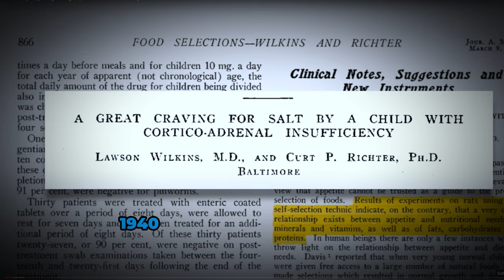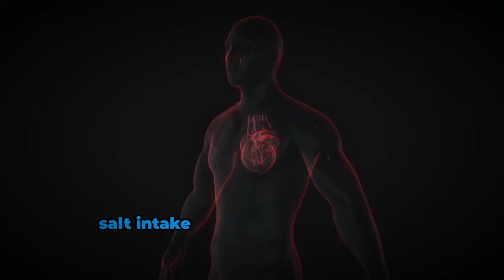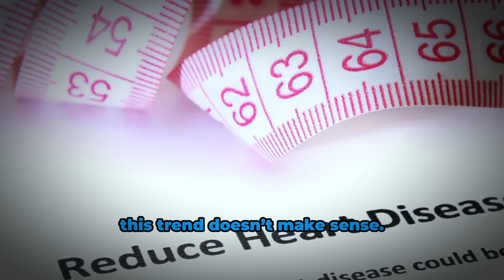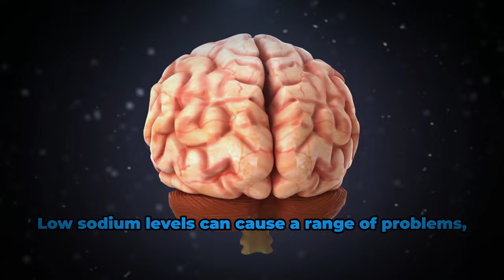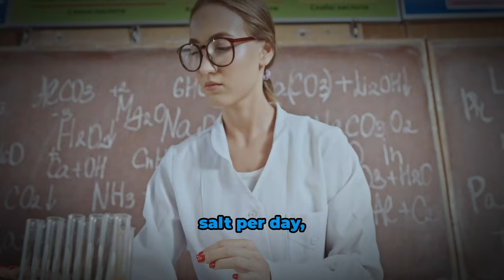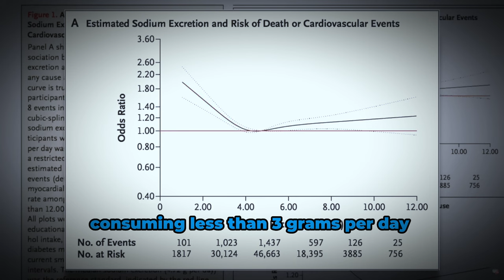Salt: Are you getting Enough? - More Sodium = More Health ?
Is salt really as bad as we've been told? For decades, we've been warned to cut down on salt to avoid high blood pressure and heart disease, but recent research suggests that the story might be more complicated. In this video, we explore the fascinating history of salt, its crucial role in the body, and the surprising truth behind salt consumption. From a bizarre medical case to the “Korean Paradox,” we dive into why salt is essential for life and whether the advice to reduce salt is truly sound. Stick around to discover how much salt is actually good for you and why it might not be the villain in your diet after all!

Discover the surprising truth about salt and its impact on health! 🌟 In this video, we journey from historical case studies to modern dietary guidelines, debunking common myths about salt intake. Learn about the 1940 case of a child with an insatiable craving for salt, the vital role of salt in the body, and the intriguing "Korean Paradox." Despite reduced salt consumption, why is hypertension still on the rise? Explore why salt was essential in food preservation and why some countries with high salt intake have low heart disease rates. Find out how the body efficiently regulates sodium and why insufficient salt might be more harmful than too much.

OUTLINE:
00:00 The Often Overlooked Nutrient
01:23 The Role of Salt in Our Bodies
02:22 A Historical Perspective on Salt Consumption
03:18 The Korean Paradox and Global Comparisons
04:10 Rethinking Sodium
04:59 The Body's Natural Salt Regulation
05:42 Salt Deficiency and Health Risks
06:27 Balancing Salt Intake
07:10 Salt and Health
07:40 Wrapping Up and Next Steps